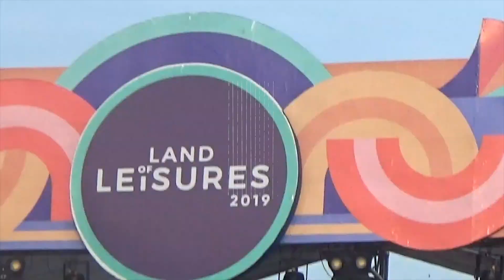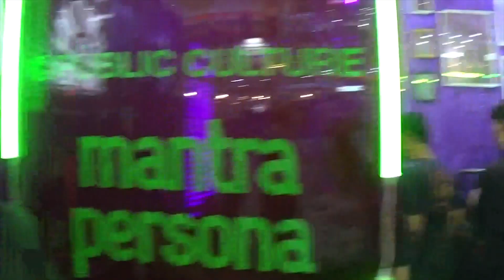PUBLIC CULTURE'S FINEST -- Mario's 5 Finest Yogya-Based Artists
Public Culture's Finest brings you only the finest of them all. We ask our friends and family about what they find most precious in life, let it be food, music, travel destinations, or whatever it is that makes life worth living.

We had a chat with Land of Leisure's marketing director himself, Mario Kurniawan, during our trip to Yogyakarta. Watch the third episode of Public Culture’s Finest to find out the 5 finest Yogya-Based artists through his perspective.

Swing by our Jakarta HQ at Jl. Kemang Selatan VIII No. 63/B2, Kemang, South Jakarta. If you're too lazy, check us out on the 'Gram @public.culture and follow us or visit our

Videographer: Bagus Setyo Nugroho